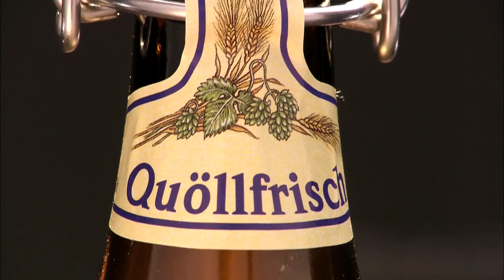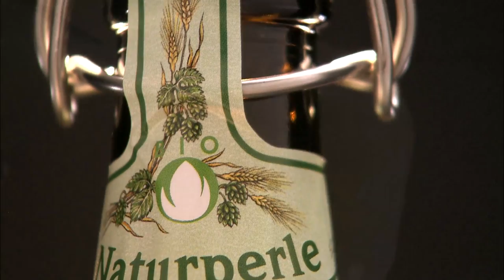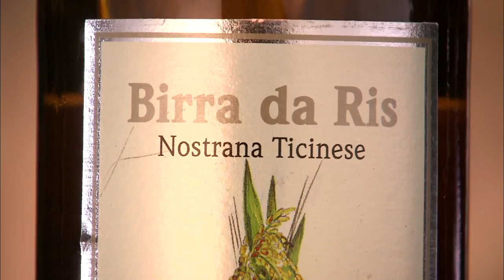Appenzeller Bier (englisch)